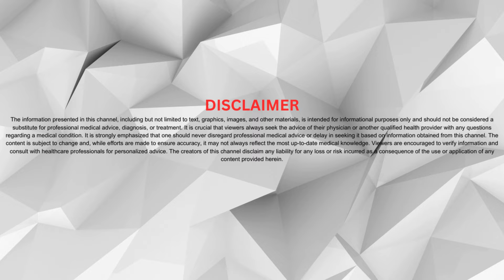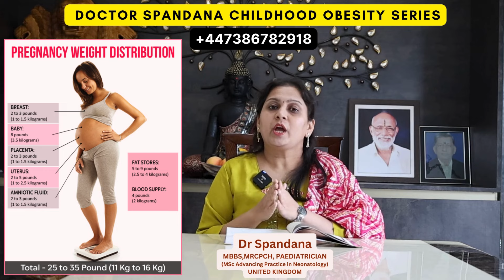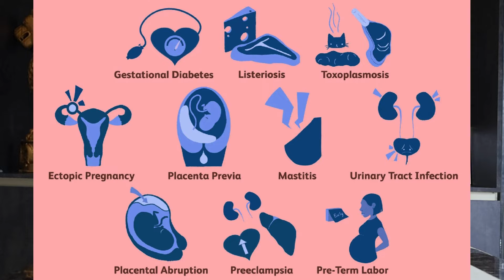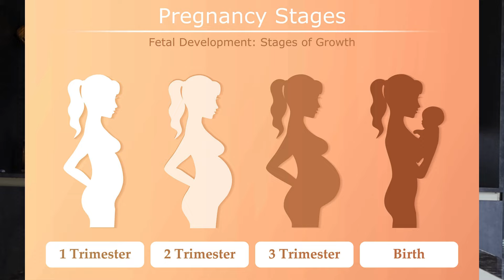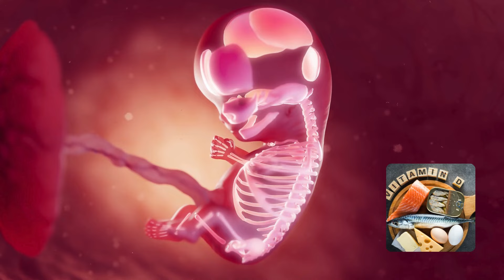Healthy Diet Plan for Pregnancy Ladies for Healthy Baby || Dr Spandana || Childhood Obesity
5 Ways to Lower Your Baby’s Risk of Obesity—Preconception, During Pregnancy, and Beyond

When preparing for parenthood, it's natural to focus on nursery decorations and baby names, but safeguarding your child against obesity should also be a priority. Obesity, characterized by excessive body fat, is a significant health concern that can manifest early in life and persist into adulthood:

4% of children aged 2 to 5 in the U.S. are obese.
Hispanic and Black children are disproportionately affected compared to their white counterparts.

Obesity in childhood is linked to serious health issues like high blood pressure, type 2 diabetes, respiratory problems, and joint ailments.
Raising awareness about the long-term health consequences of childhood obesity is crucial. By emphasizing the roles of families, schools, and communities, we can create environments that promote healthy eating habits and regular physical activity. Together, we can empower children to make positive choices for their health and well-being, ensuring a brighter and healthier future for generations to come.

childhood obesity,obesity prevention,obesity in children,obesity risk factors,overweight,causes of obesity,obesity meaning,obesity